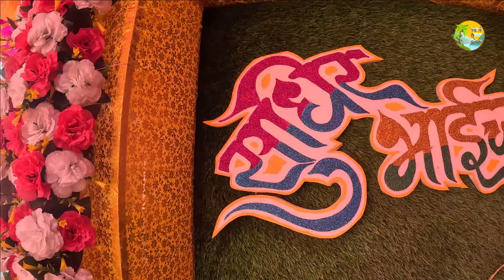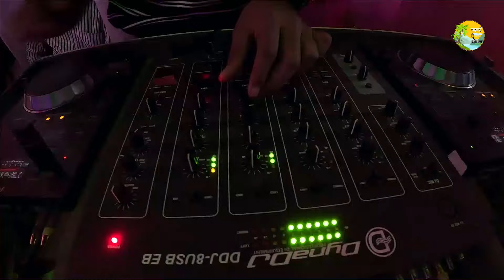सुधीर भाईच्या हळदीला | पारंपारिक लग्न सोहळा | Kokanatil Lagna | Marathi Wedding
कोकणातील लग्न सोहळा
कोकणातील लग्न
मराठी लग्न सोहळा
कोकणातले लग्नको
कणातील लग्न समारंभ
कोंकणातील लग्नसोहळा
कोंकणी लग्न
कोकणातील पारंपरिक पद्धतीने लग्न सोहळा
कोकणातील पारंपरिक लग्न
कोकणातील पारंपरिक हळदी सोहळा
कोकणातील पारंपारिक लग्न
कोकणातील लग्न गीते
कोकणातील लग्न वरात
कोकणातील पारंपारिक लग्न
कोकण पद्धतीत लग्न
लग्न सोहळा
कोकणातील लग्न सोहळा 2024
कोकणातील लग्नाची गाणी
कोंकणातील लग्न सोहळा
कोकणातील पारंपरिक पद्धतीने झालेले लग्न
कोकणातली लग्न
kokanatil lagna
kokanatil lagn
kokanatil lagna sohala
kokanatil lagna geete
kokanatil lagnachi gani
koknatil lagna
kokanatil lagnachi varat
koianatil lagna
kokanatil lagna lagna
kokanatil lagna 2023
kokanatil lagna sohla
kokanatil lagna vatat
kokanatil lagna sohla
kokanatil lagn sohala
kokanatil mandvatale lagna
kokanatil lagna sohala 2023
koknatil mandvatil lagna
koknatil gharche lagna
kokanatil paramparik lagna sohala
marathi wedding
marathi wedding dance